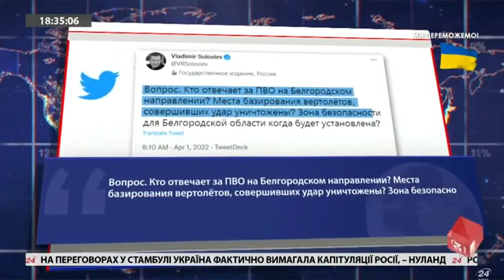Пропагандист Соловйов в істериці через вибухи в Бєлгороді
Підтримай канал з посиланням нижче. Більша частина коштів буде спрямована на потреби ТРО, допомогу біженцям та вимушеним переселенцям: